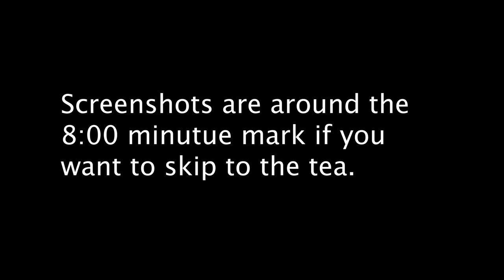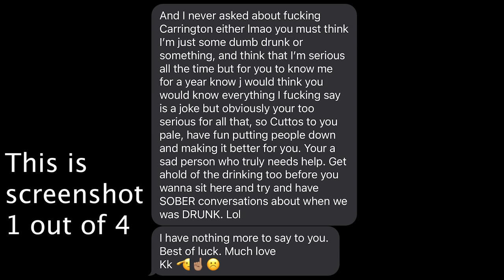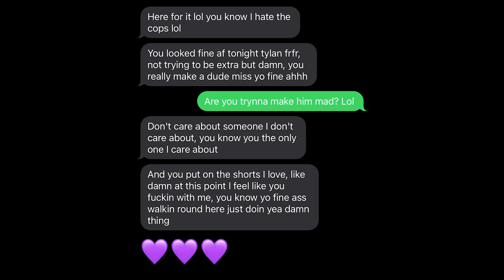My Toxic Abusive Relationship Storytime: How I Healed and EXPOSING What My Ex Had to Say!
In this video, I share with you how I healed from my toxic relationship abuse and exposing what my ex said next. Watch as I share my story and explain how my toxic relationship impacted my health and well-being.

If you're struggling with toxic relationships, this video is for you! Watch as I share my story and explain how my toxic relationship impacted my health and well-being. I'll show you how I healed from my abuse and expose what my ex said next. By the end of this video, you'll know how to heal from toxic abuse and what to do when your ex says toxic things to you.